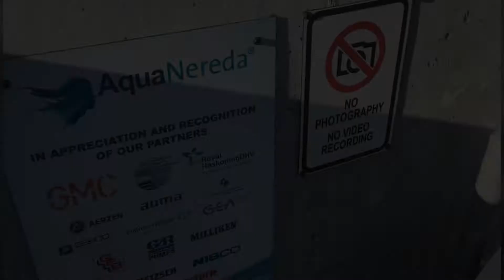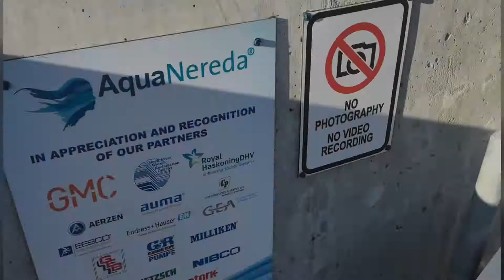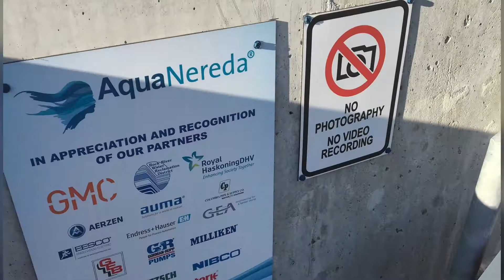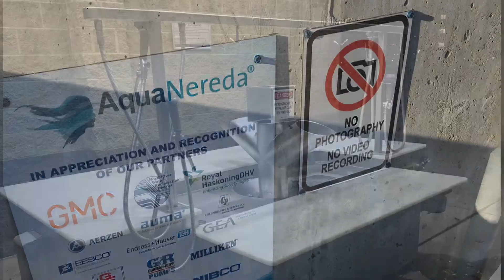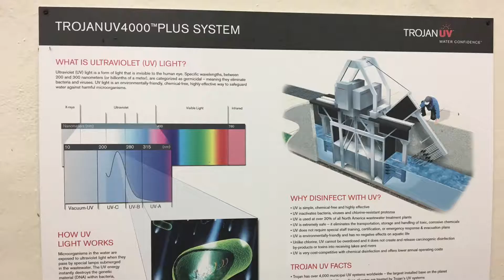LIFT SEE IT: Green Bay, Chicago, and Madison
Staff from Charlotte Water in Charlotte, NC visited utilities in Chicago, IL, Rockford, IL, and Madison, WI as part of the LIFT Scholarship Exchange Experience for Innovation and Technology (SEE IT) program.